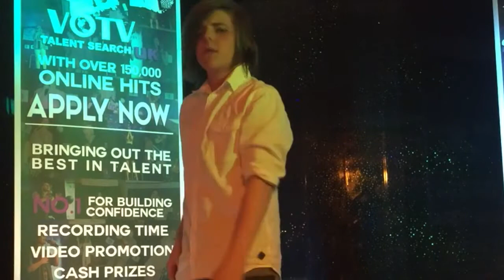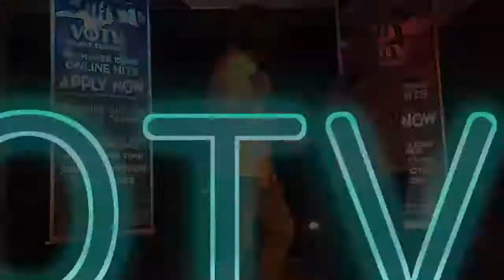Handbags And The Gladrags - Zak Archer (VOTV Season 6) Semi Final (MENTORS CHOICE)